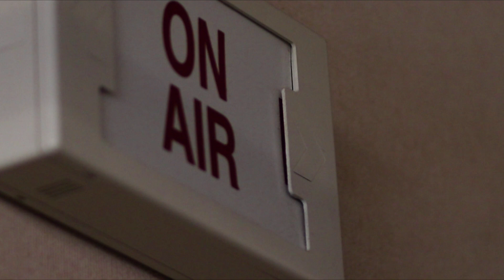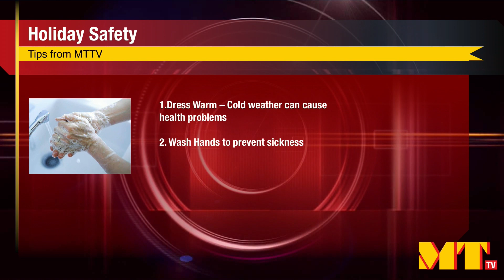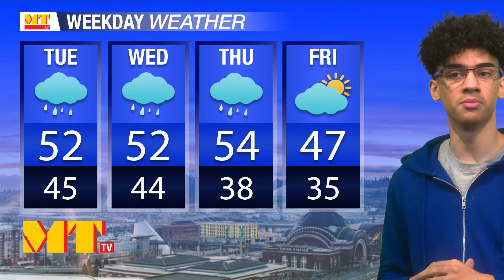Mount Tahoma TV - December 18, 2018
Shiannel and Skylar host, Alejandra finds out about new years resolutions, Mason asks what students want for Christmas, and Mo does the weather. All this and more in today's broadcast.